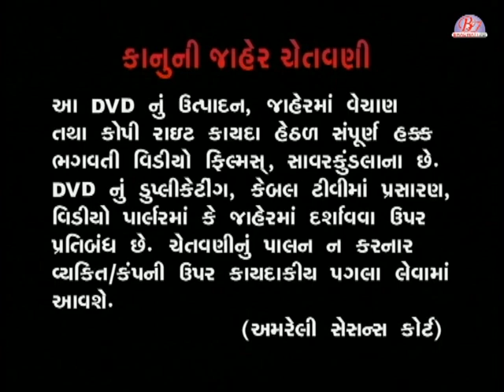BANDI DHARI OLIYO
Produce & Present By - Bhagwati Video Film